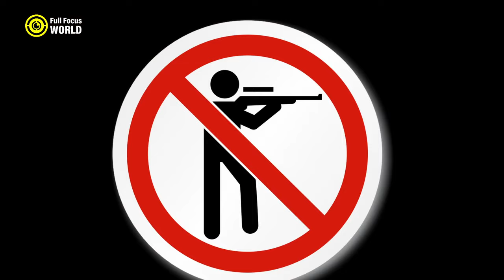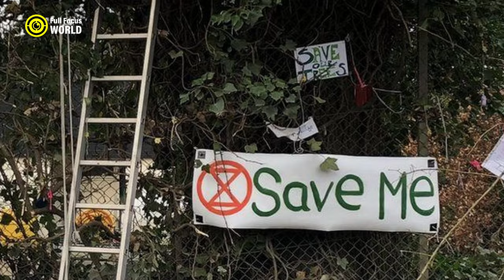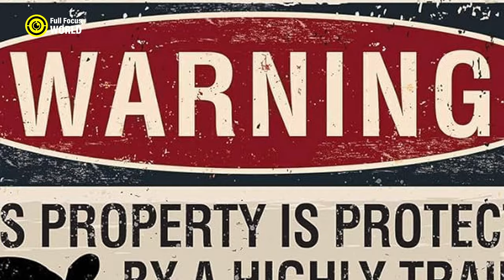Top 10 Most ENDANGERED ANIMALS in the World 2024 - Endangered Species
In 2024, we will take a look at the 10 most endangered animals in the world and explore the various factors that have contributed to their decline. From habitat loss and climate change to poaching and the illegal wildlife trade, we will reveal the threats facing these incredible creatures and what we can do to help protect them. Join us on this journey as we raise awareness about the plight of endangered animals and inspire action to protect our planet's most vulnerable species. Did you know that there are more than 1 million animal species in the world, and yet a significant part of them are at risk of extinction?
10 African Wild Dog
9 Tiger
8 Sumatran orangutan
7 Yangtze finless porpoise
6 Hawksbill Turtle
5 Javan Rhino
4 Mountain Gorilla
3 Sumatran Elephant
2 vaquita
1 Amur Leopard